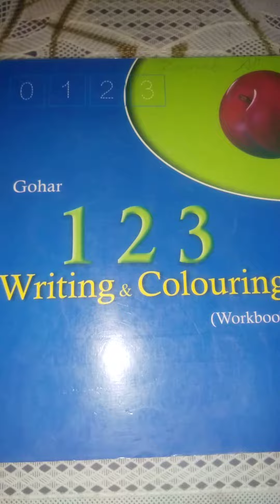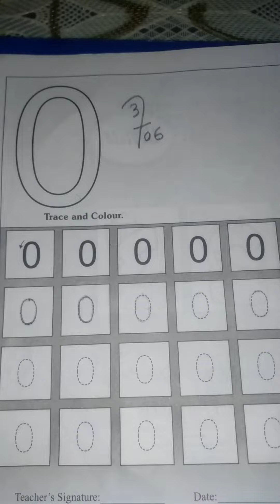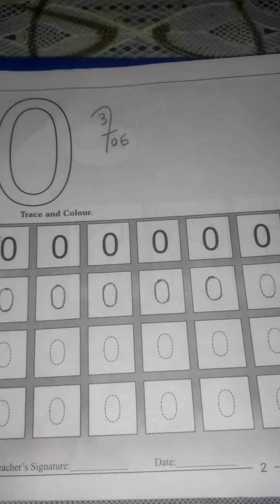Junior, Counting, Lecture # 3, BPg#2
Gohar Writing Book